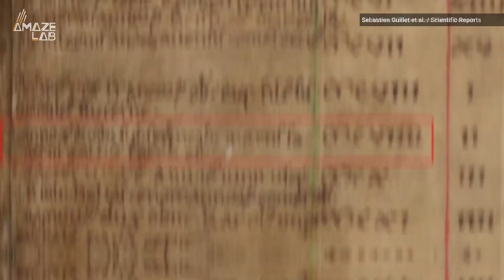The Moon disappeared in the year 1110, and we may now know why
Nearly a millennium ago, the moon completely vanished from view, maybe even lasting years. After combing through medieval records, researchers now have a better idea of what may have happened.